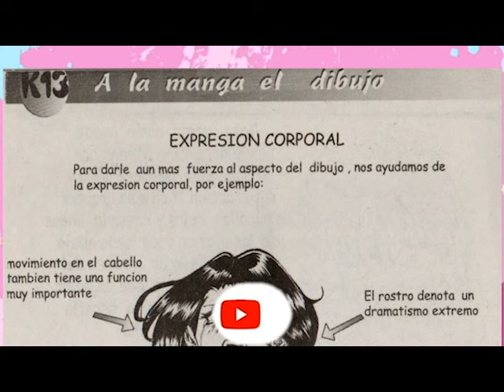Clases de dibujo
Algunos tips para dibujar rostros y emociones